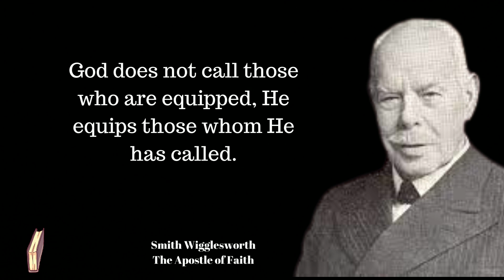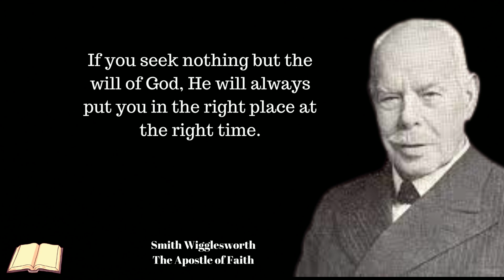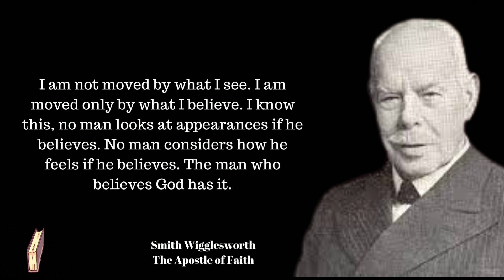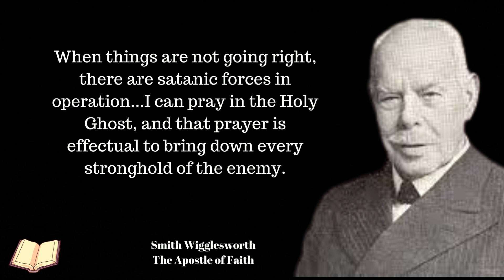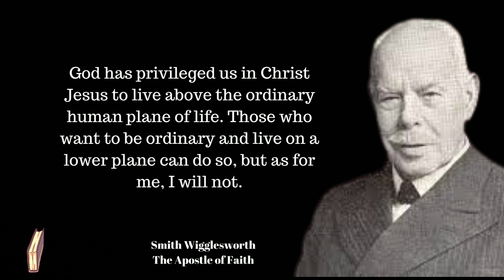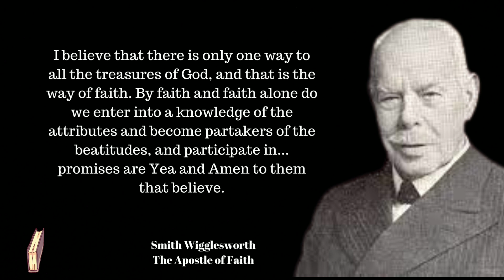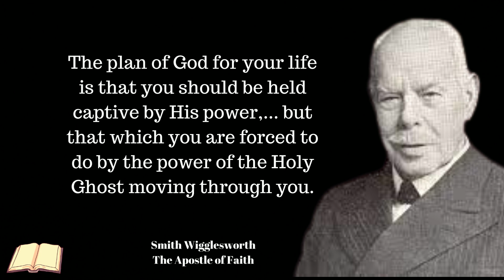The Secrets of Smith Wigglesworth's Miracle Power Revealed - Faith Boosting Quotes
Smith Wigglesworth,  ‘the Apostle of Faith,’ was one of the pioneers of the Pentecostal revival that occurred a century ago.

The man is known for only reading one book - the bible. His ministry impacted thousands and hundreds were healed of serious illnesses and diseases as supernatural signs followed.

These quotes will reveal how he fellowshipped and worshiped in the Holy Ghost.

Useful Books
Smith Wigglesworth: The Complete Collection of His Life Teachings

Smith Wigglesworth on Manifesting the Power of God: Walking in God's Anointing Every Day of the Year

Smith Wigglesworth on the Holy Spirit

that will help in running this channel.